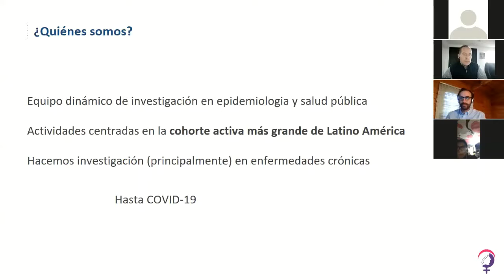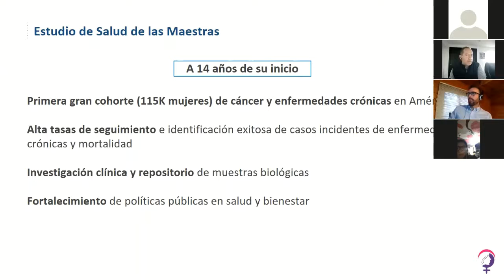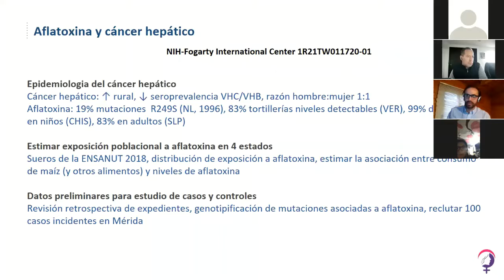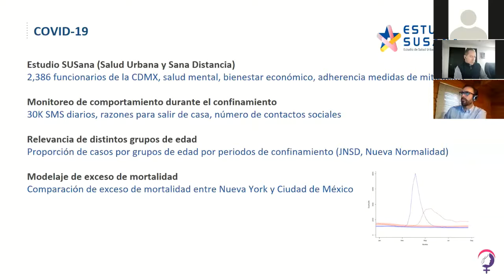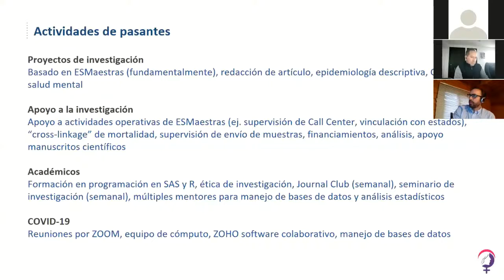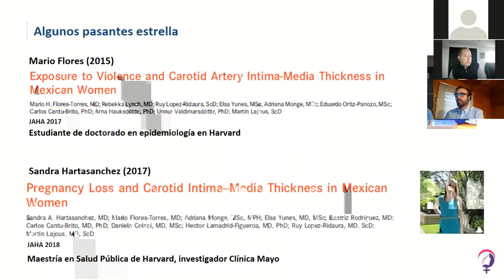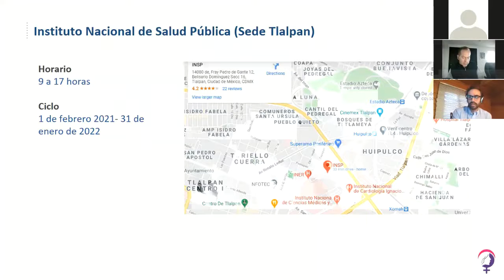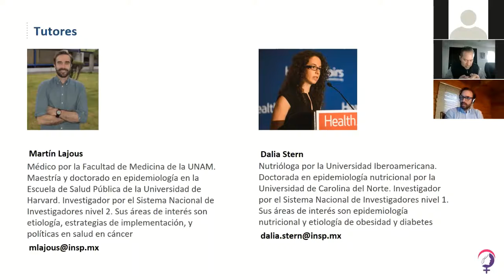Instituto Nacional de Salud Pública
FORO DEL SERVICIO SOCIAL MÉDICO 2020